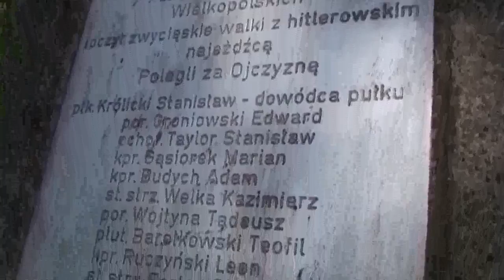Remont Cmentarza Wojennego w Granicy